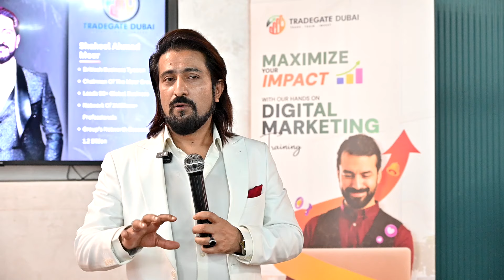You Can Make Millions From Digital Marketing! | Shakeel Ahmad Meer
Who is Shakeel Ahmad Meer

Investor, Serial Entrepreneur & International Business & Wealth Coach.
Mr. Meer’s Portfolio Includes Over 100 Businesses In Various Countries. His Current Focus Is Green Technology Includes EV And Renewable Energy, Information Technology & IOT, And E-Commerce. His Vision Is To Play His Role In Bringing A Positive Change In The World.

Today, Meer Is Followed By Millions Of People On Social Media And His Projects Are Among The Biggest On The World Stage. He Currently Resides In Dubai Leading An International Network Of Investors, Entrepreneurs & Start-Ups.

Meer Was Born In A Middle Class Family In A Small Village Of AJK. He Was A Very Bright And Peculiarly Restless Student Through His Early Education. He Had Keen Interest In Science From A Very Young Age And Wanted To Be An Engineer.

Fast Forward To His Early Adulthood, Meer Graduated In Mechanical Engineering From University Of Engineering & Technology, Lahore, Pakistan. Soon Afterwards, He Worked As A Production Engineer In A Local Firm For A Year But Felt That There Was Something Still Missing. He Moved To The U.K. And Did His Masters From Glasgow University In Manufacturing Management, Which Led To A Job In A Glasgow Based Engineering Firm.

Throughout His Educational Journey, Meer Worked Hard To Pay For His Education. He Would Sometimes Take As Long As 18 Hrs Shift Without A Second Thought Crossing His Mind. He Continued His Job For A Couple Of Years When He Realized That His Vision Of Doing Something Big Could Not Be Fulfilled Without Starting His Own Business. Over The Next Couple Of Years, His Struggle Continued & His Big Break Came When He Managed To Sell One Of His Businesses For 10 Million Dollars!